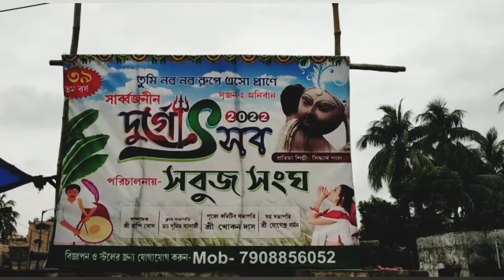Sabuj Sangha, Burdwan.Tel ke tin se bana 100 ft uncha puja pandal😳😲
# Vaibhavi.

Durga puja is the greatest festival of West Bengal.
Sabuj Sangha is one of the best puja pandals of Burdwan..